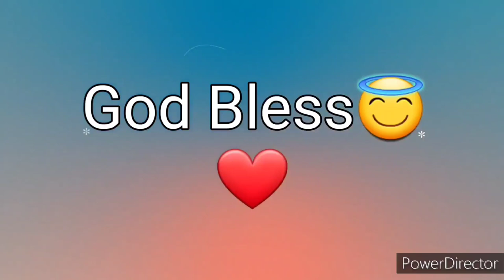Ang Salita ng Dios "BIBLIA" (10) Aklat sa Lumang Tipan 2 SAMUEL Chapter 18 Tagalog Audio